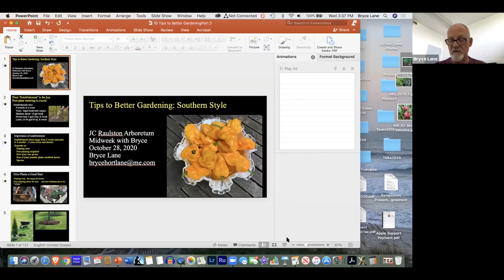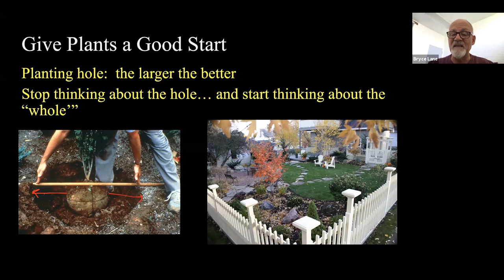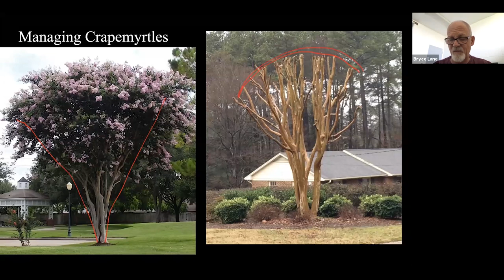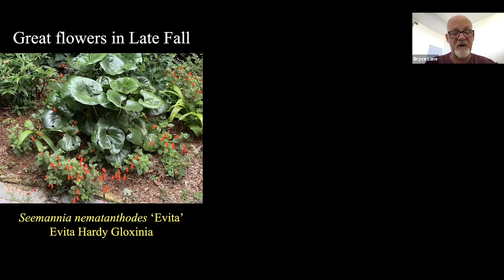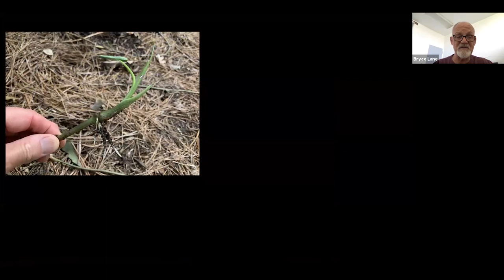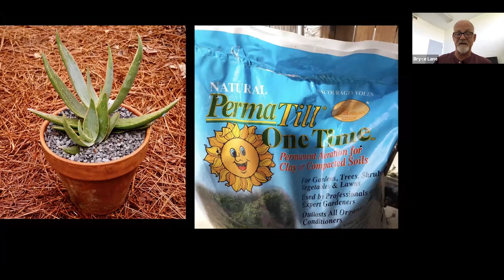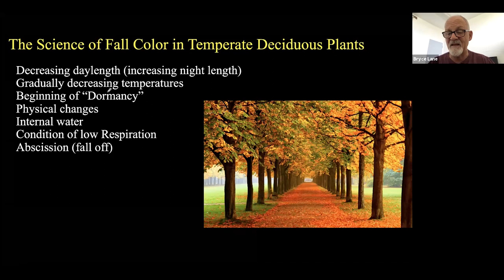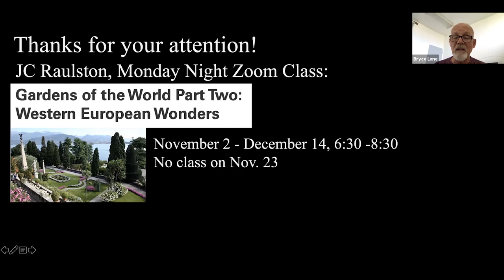"Ten Tips to Better Gardening: Southern Style"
Presented by Bryce Lane, NC State University, on October 28, 2020

Whether you are new to gardening, new to gardening in the South, or just looking to improve your gardening skills, this talk will provide tips that will help you master gardening in the Southeast. First, we will identify the major advantages and disadvantages to gardening in a southern region? Then, Bryce will discuss many of the classic issues we gardeners face in the South, such as plant selection and placement, pruning, heat load, overwintering, containers, fall gardening, and last but not least, how do you properly prune those crepe myrtles?